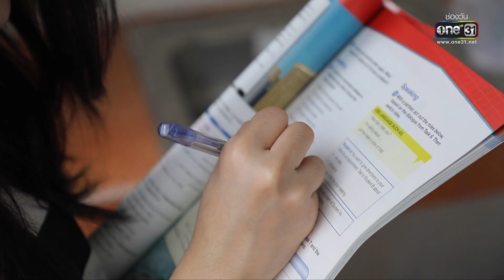ดวลเพลงชิงทุน | EP.1092 (3/4) | 7 พ.ย. 65 | one31